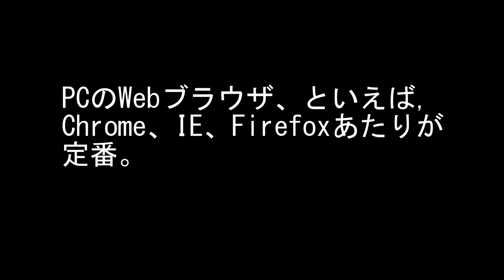【インタビュー】『使えばわかる』新顔Webブラウザー“Vivaldi”の魅力って？ - 窓の杜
旧Operaの血を引き継いだ新Webブラウザー「Vivaldi」を開発するVivaldi Technologies社の共同創設者、冨田龍起氏へのインタビュー